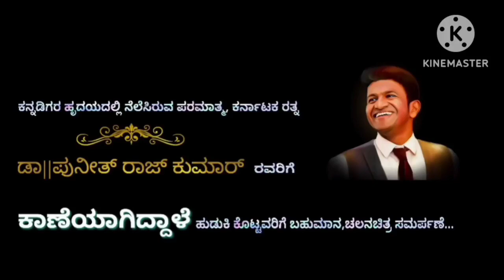Kaaneyagiddale kannada movie - best wishes from nagaraj kudapali | Vinay Karthik | Keerthi Bhat